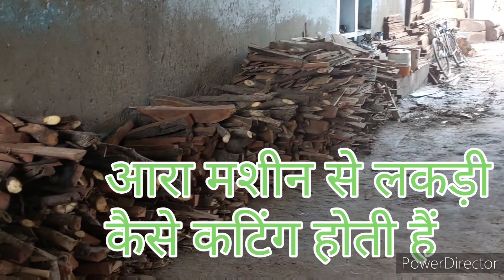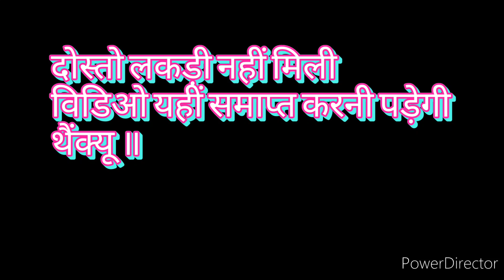आरा मशीन पे लकड़ी कैसे काटती हे neerajkrishna999 आरा मशीन लकड़ी कटिंग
आरा मशीन पे लकड़ी कैसे काटती हे neerajkrishna999 आरा मशीन लकड़ी कटिंग furniture se related sari video pane ke liye Hamare channel ko subscribe Karen modular kitchen# wardrobe double#bed dressing table counter sari video pane Ke Liye video ko Jarur Dekhen